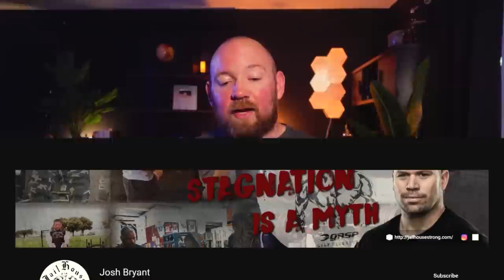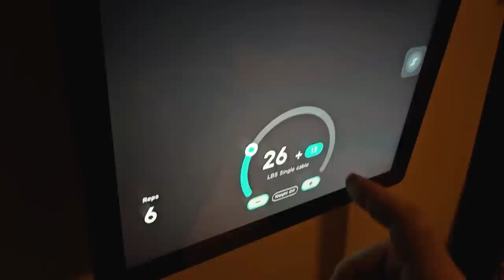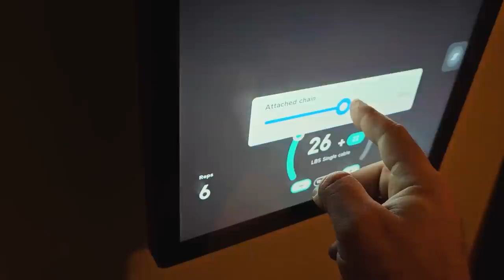Eccentric Overload Training for HUGE Arm Gains (Using A.I.)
Grab the Barbell Apparel x Bromley Tees and the Athletic Fit Jeans 2.0 before they're gone!  👇👇👇